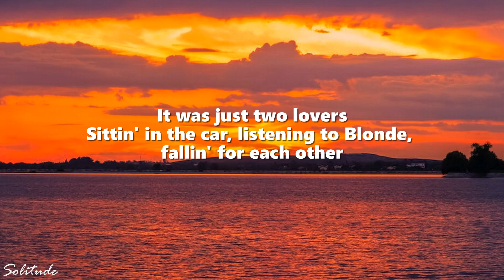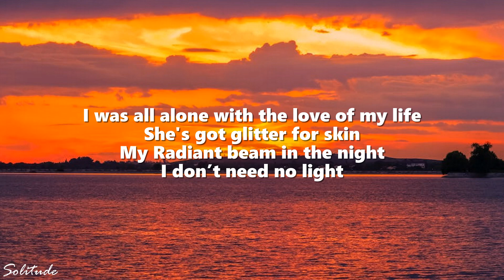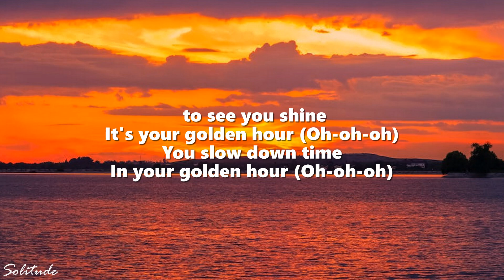JVKE - golden hour (Lyrics)